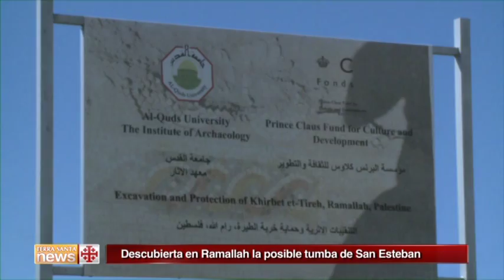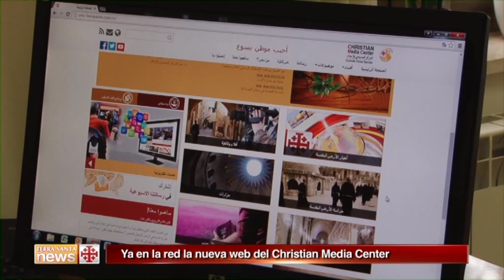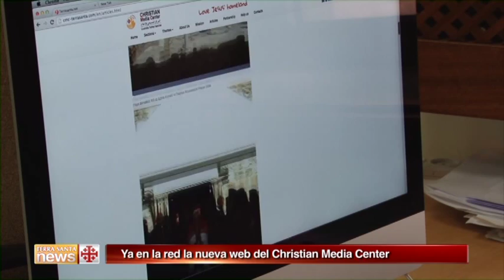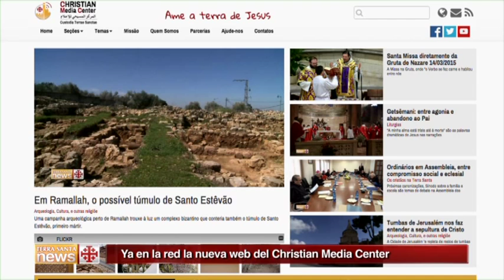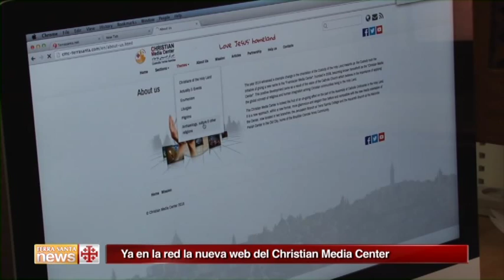Terra Santa News 20-03-2015